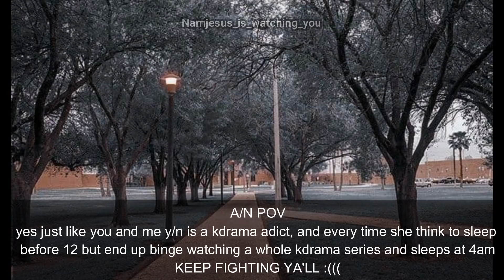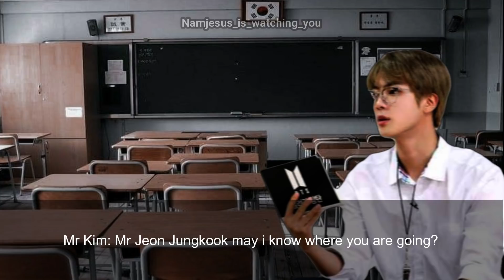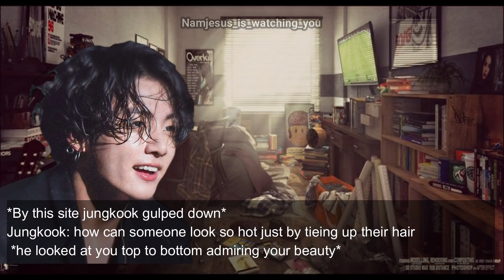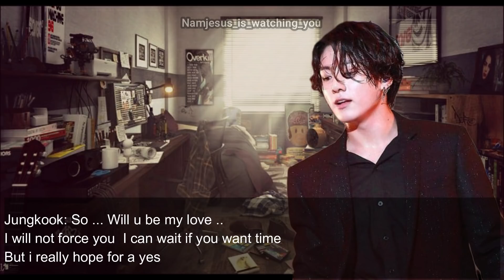Detention with the next MAFIA BOSS and now he wants you [ Jungkook FF oneshot]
BTS imagine: detention with the next mafia boss and now he wants you [Jeon Jungkook oneshot]

Here are some other videos which you may like :

BTS IMAGINE: when you are mad at them because they ate all your chocolates[ Try not to laugh 😂] 🍫🍫

THANK YOU MY LOVELY ARMY'S
BORAHAE 💜💜💜（づ￣3￣）づ╭❤～